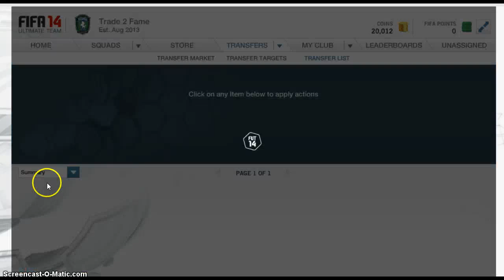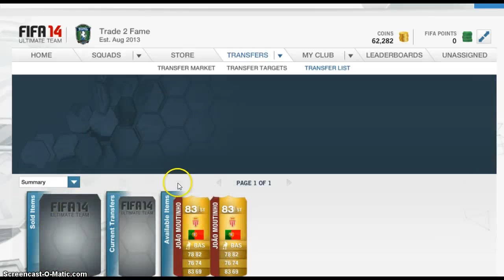Trading to IF Reus - Episode 4 | 20k Profit On 1 Player!